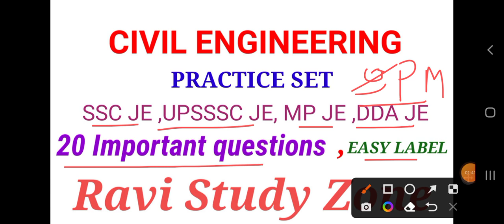UPSSSC JE // SSC JE // MP SUB JE PRACTICE SET START from tomorrow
UPSSSC je ## ssc je civil # mp sub je # civil DDA JE